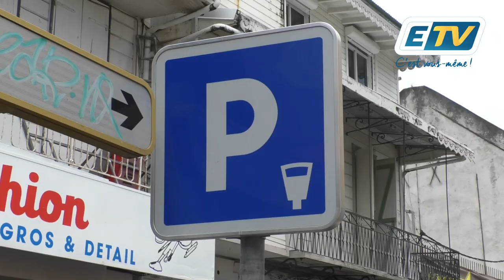Forfait post-stationnement à Pointe-à-Pitre.. si vous trouvez une place...